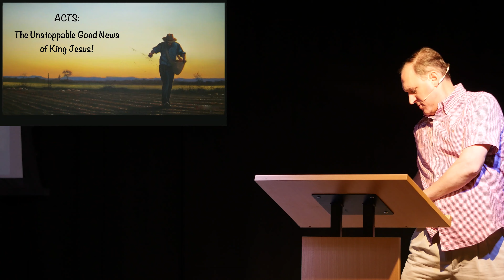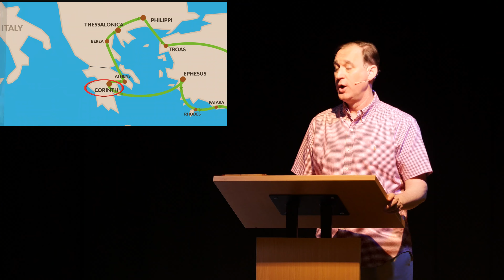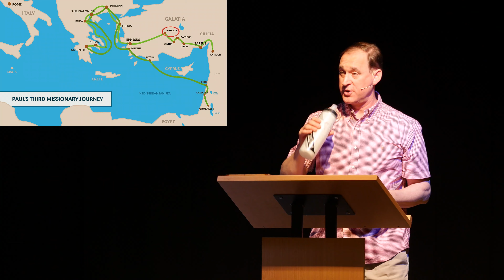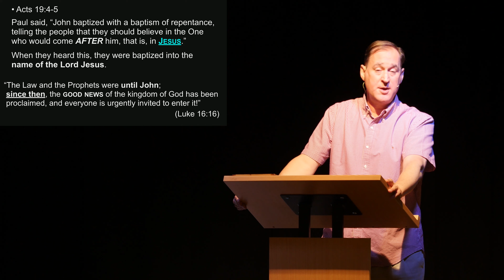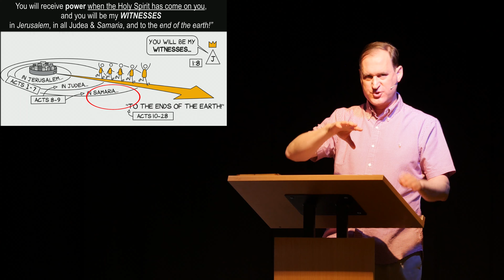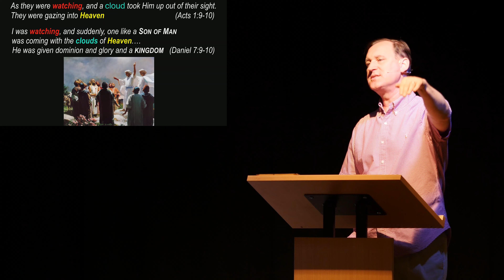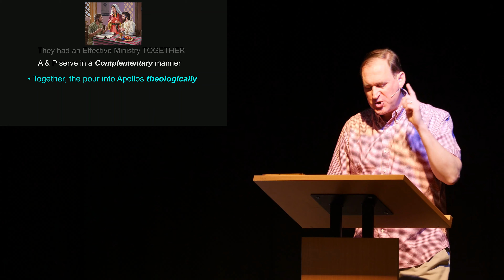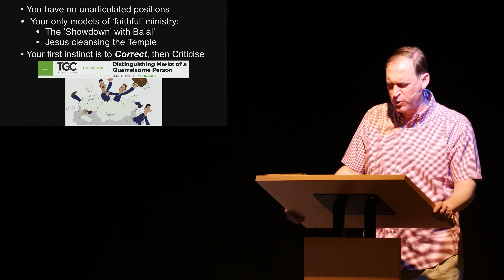"A More Accurate Way" | Acts 18:18-19:7 | 16th June 2019 | Part 30